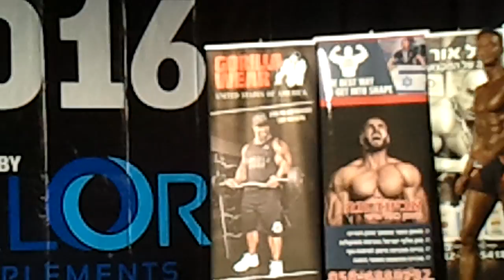9 תחרות אליפות ישראל 2016, מר פיזיק השרירי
תחרות אליפות ישראל 2016, מר פיזיק השרירי.